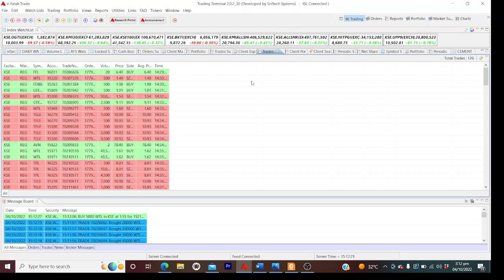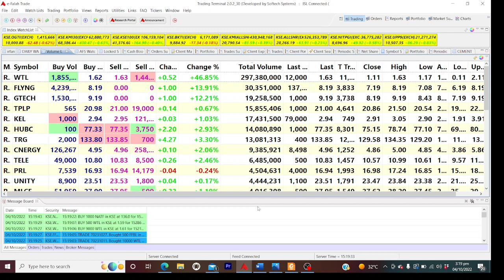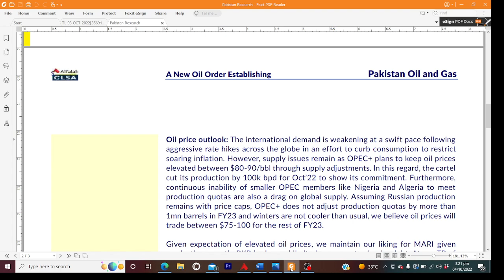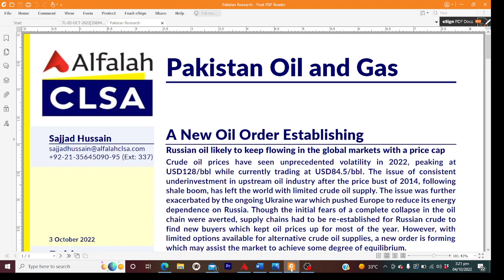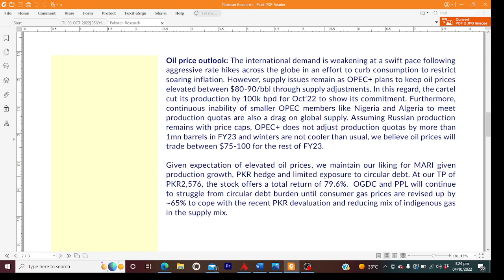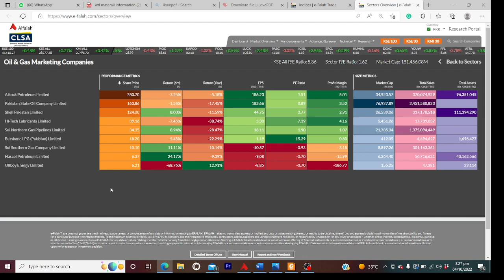marketupdate04oct22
Market is trading near major support and is likely to gain positive momentum from these levels, Continuous Rs appreciation against USD, upcoming FATF meeting will be the key positive triggers for the market. Video also include a brief analysis of oil sector covering oil exploation, marketing companies and refineries.